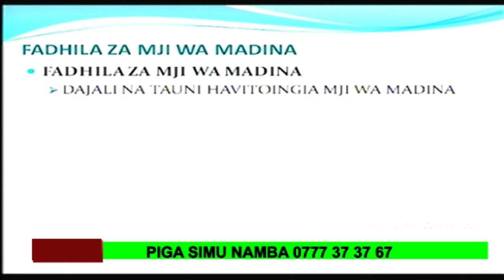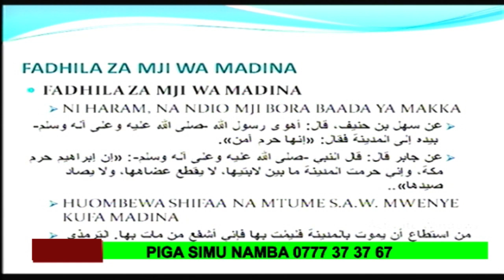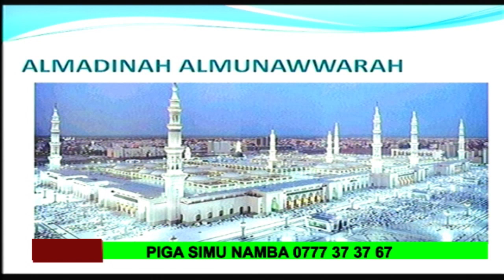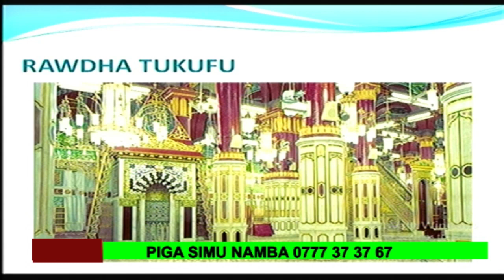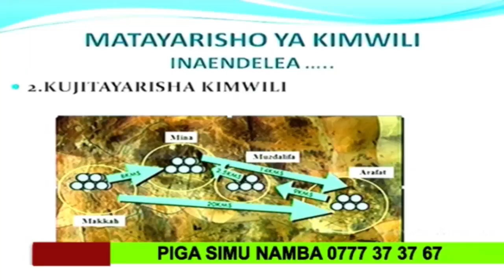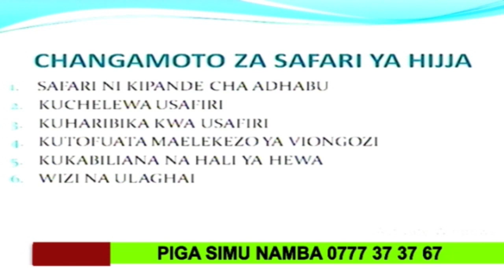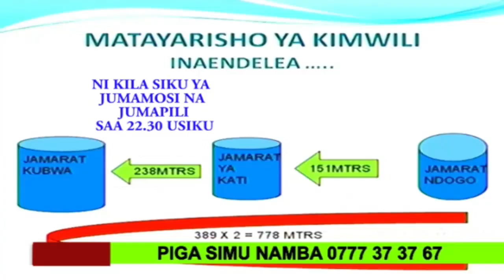SEMINA KWA MAHUJAJI,MADA FADHILA ZA MJI WA MADINA